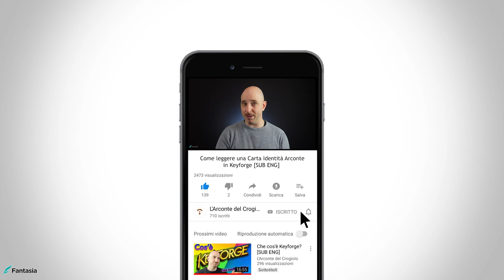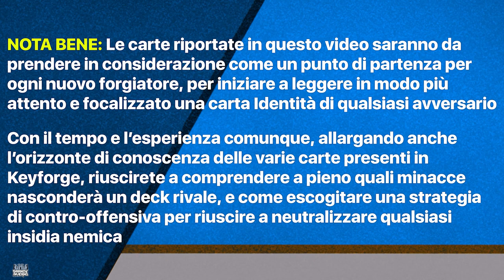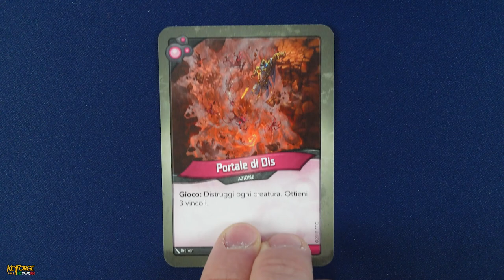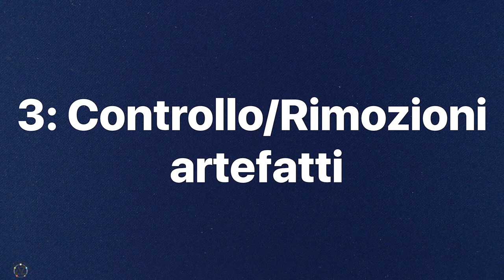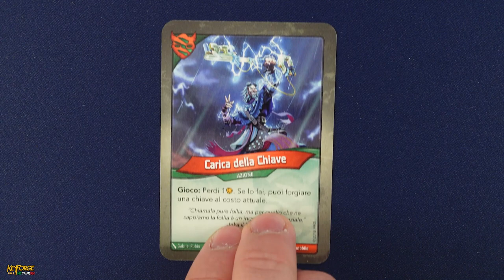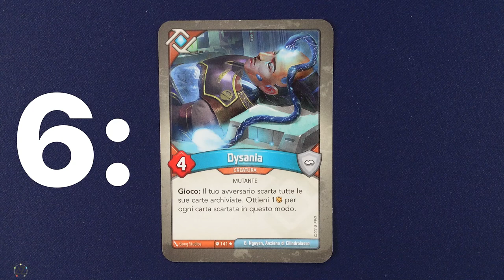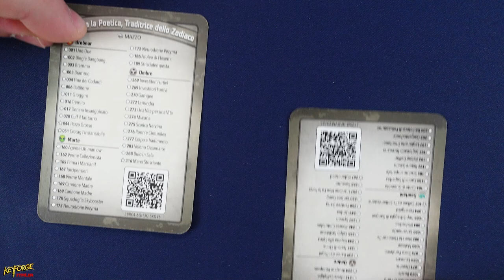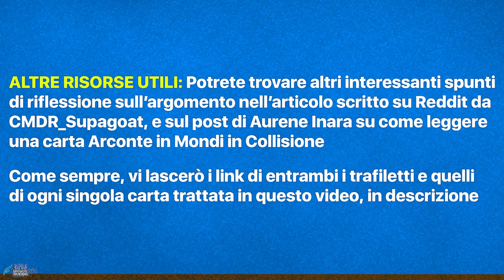CARTA IDENTITA' KEYFOGE - Come leggerla? [SUB ENG]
Signori, come sempre alle 8:00 di mattina di ogni domenica, ben tornati sul canale, con il nostro consueto appuntamento settimanale. Una delle domande più frequenti dei nuovi forgiatori quando si gioca una partita amichevole o un torneo, è come si faccia a capire per bene quali minacce possa nascondere un deck nemico. In questo video infatti, vedremo gli otto punti fondamentali utili a ogni nuovo giocatore che sta muovendo i primi pasi sul Pianeta al Centro dell'Universo, riportati nell'articolo redatto da John Ziegler per la pagina web TimeShapers e condiviso su Facebook da Aurore Inara. Siete pronti a conoscere quali siano le voci fondamentali per riuscire a leggere una Carta Identità Arconte in Keyforge nei due minuti previsti dal regolamento precedenti l'inizio di un match? Scopriamoli assieme. Buona visione!

Si ringrazia Irene "Lunachiara" per l'immensa pazienza che dimostra ogni volta per la traduzione di un video e Aurore Inara per la disponibilità e per avermi concesso il permesso di riportare in video le parole scritte nell'articolo di John Ziegler.

Altre risorse utili:
- l'Articolo che ha dato vita al video a cura di John Ziegler